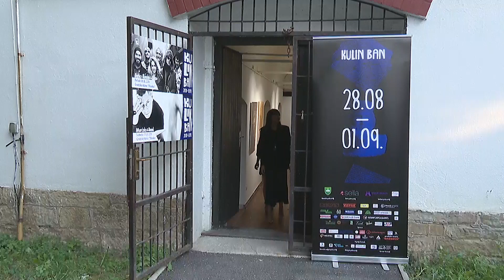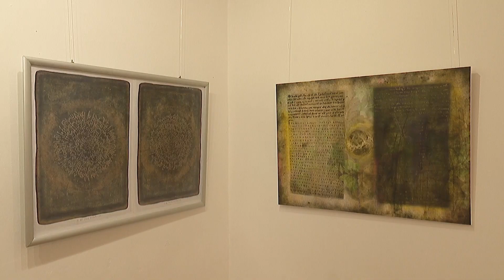U SKLOPU FESTVALA „KULIN BAN“ OTVORENA IZLOŽBA ADISA ELIJASA FEJZIĆA